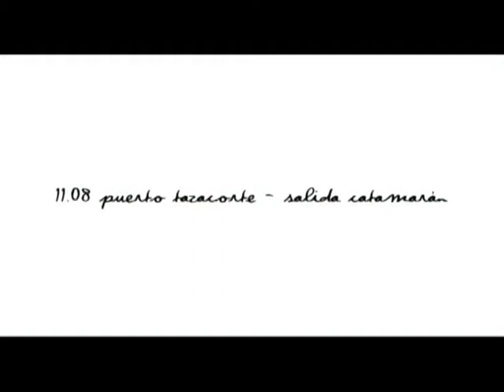Sergio Villanueva en ENTRE ISLAS (2) (2006).mov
Trabajo como actor de Sergio Villanueva en la película ENTRE ISLAS, dirigida por Miguel Ángel Cárcano